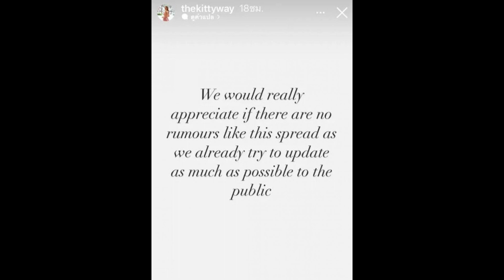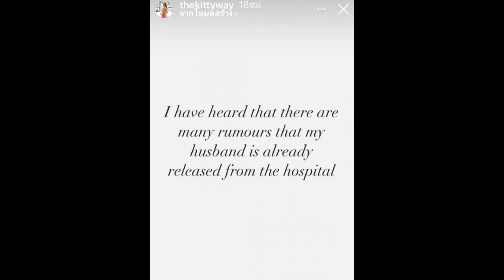ชาวเน็ตห่วงสภาพจิตใจภรรยาเอส หลังโพสต์ล่าสุดถึงเรื่องสามี